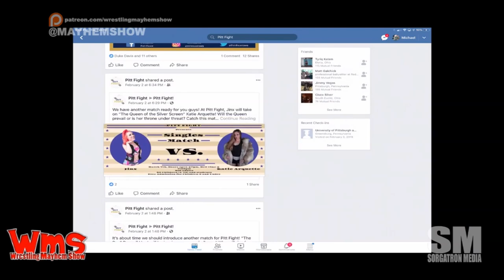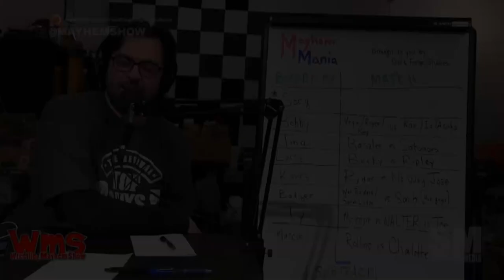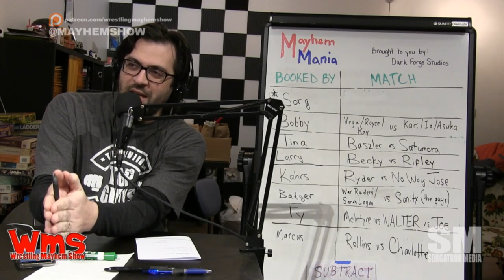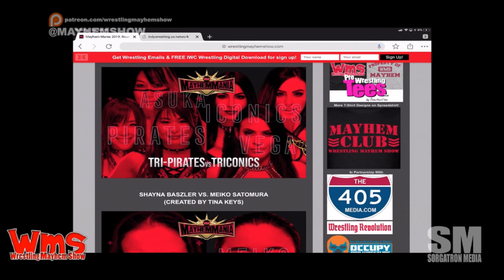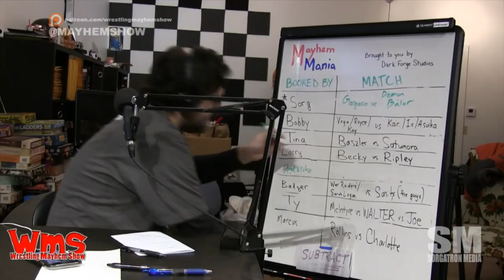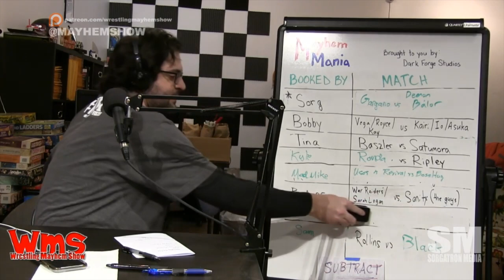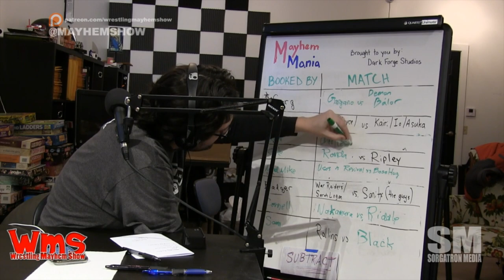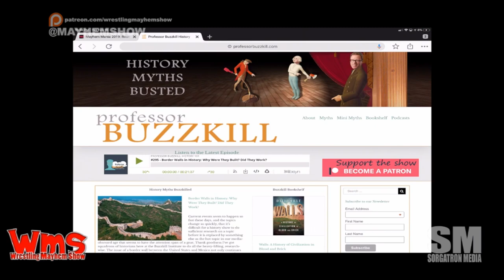Wrestling Mayhem Show 654: Lacey Evans Ted Talk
The crew putting together the Pitt Fight wrestling show are joining us along with Larry, Matt, Mad Mike, and Sorg to keep the show rolling as we discuss:

    We are joined by Cornell, Sam, Kyle from Pitt Fight, a wrestling show benefiting Connor's Cure at University of Pittsburgh - Greensburg on Thursday March 7. Find out more on the Pitt Fight Facebook and @pittfight2019 on Instagram!
    We discuss the WWE NXT invasion on WWE RAW and Smackdown Live with Johnny Gargano, Tommaso Ciampa, Ricochet and Aleister Black
    A case for unifying the men's tag team championships
    Kevin Owens at the theater
    Mayhem Mania gets wild as a match graduates, a surprise Elimination drops, and feelings are hurt, in order to make the best WrestleMania card ever.
    What did we learn from pro wrestling this week?

Follow our stable on Twitter: Larry (@MutilatorLarry), Matt (@MainstreamMat), Sorg (@Sorgatron), Mad Mike (@MadMike4883) and a cast of Mayhem Mania participants!